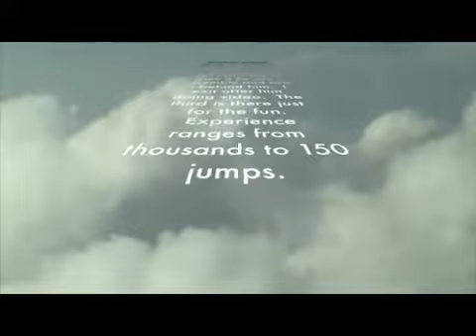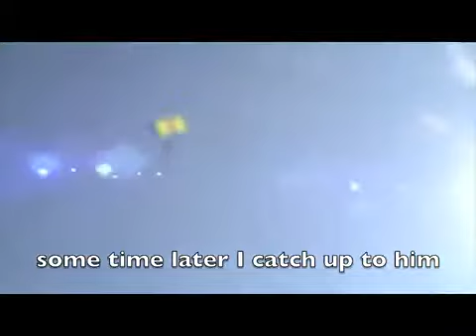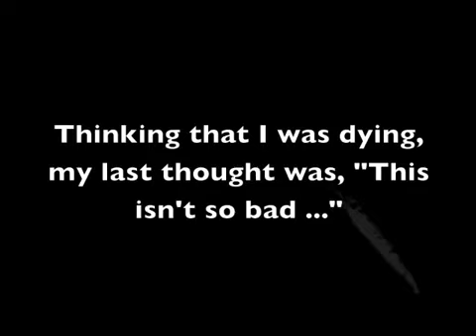Skydiver Survives Mid-Air Collision And Impact With Ground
At 2,500 feet, my jump partner flairs his canopy causing it slow down rapidly. I entangle with it and he cuts away. Unable to fly a ball of nylon effectively, I impact a cornfield breaking my pelvis, back and neck causing instant paralysis. As I lay waiting for help, spinal shock begins to set in paralyzing my diaphragm and breathing on my own becomes impossible. Rescue breathing is performed as I lose consciousness. Paramedics arrive and I'm med-flighted to UW Hospital in Madison, Wisconsin where I awake days later after surgery and begin life as a quadriplegic. It's taken me four and a half years to be able to watch this video.

Stupid Hurts

Edit: I did deploy my reseve; it's the blue ball of nylon tangled in my lines.
Edit #2: The creepy frames at 3:31 were caused when the write head on my DV camcorder skipped from the impact preserving the previous recording that I was taping over. The image is of the ex-gf and myself in the basement of our old house. It is not a sex tape; guys do not tape over sex tapes.